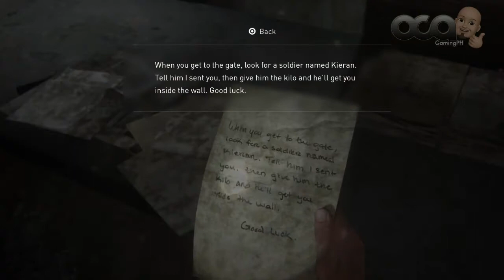The Last of Us 2 walkthrough gameplay PART 6 TAGALOG - The Gate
The Last of Us part 2 - Elli and Dina on the way to downtown
TAGALOG COMMENTARY